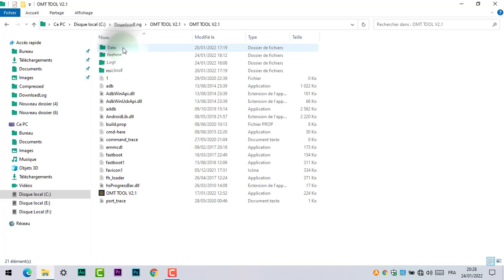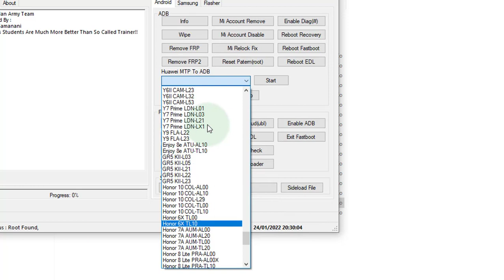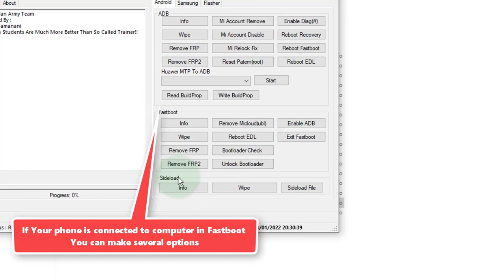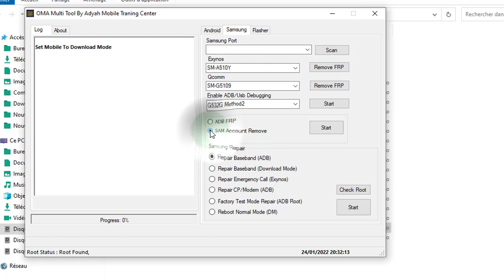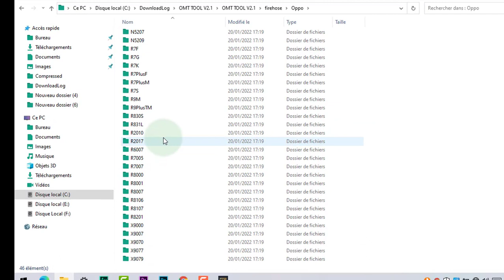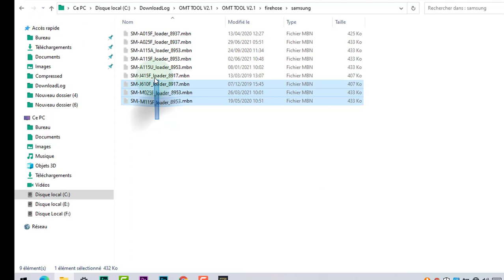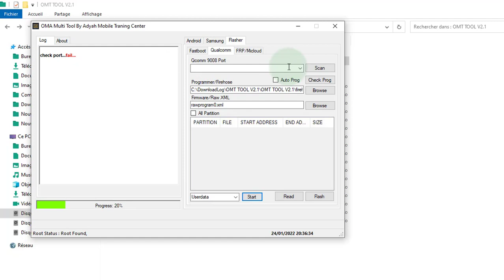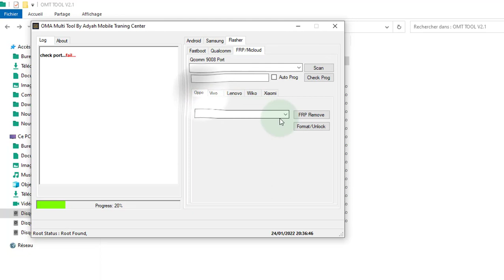Samsung Frp Tool 2022 | Samsung Frp Bypass 2022 | Samsung/Oppo/Vivo/ Google Account Bypass 2022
Samsung Frp Tool 2022 | Samsung Frp Bypass 2022 | Samsung Google Account Bypass 2022

Mobile Tech,